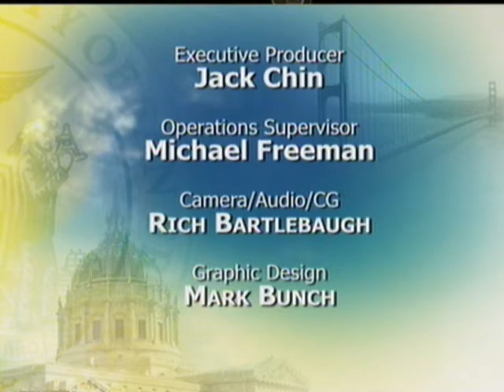Mayor Edwin M. Lee Commemorates 105th Anniversary of 1906 Great Earthquake & Fire